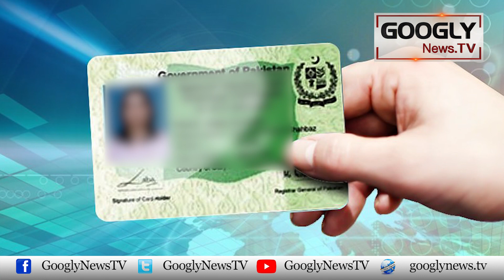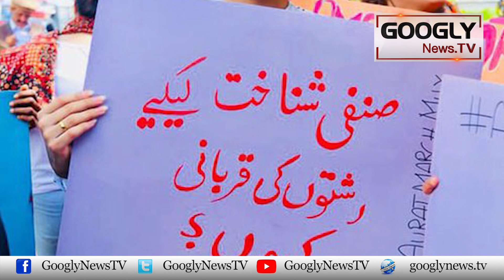Hum Jins Parasti Madrason Mein Ziada Hai Ya Grammer Schools Mein? : Yasir Pirzada | Googly News TV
Hum Jins Parasti Madrason Mein Ziada Hai Ya Grammer Schools Mein? : Yasir Pirzada